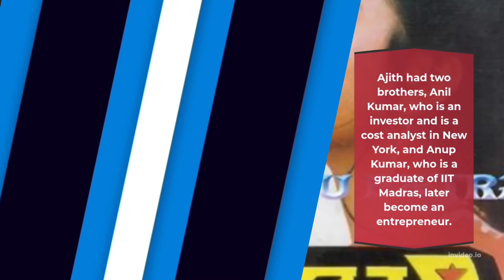THALA AJITH BIOGRAPHY | CINE WORLD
This video is all about our thala biography. ajithkumar biography, birthday,wife name,kids name,Ajith parents and family